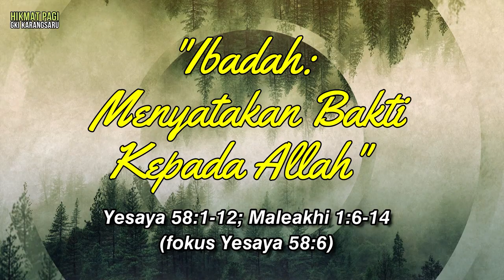HIKMAT PAGI | Rabu, 13 Januari 2021 | Ibu Bety Oktafia A., S.Th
Ibadah: Menyatakan Bakti Kepada Allah"
Dilayani:
Ibu Bety Oktafia A., S.Th